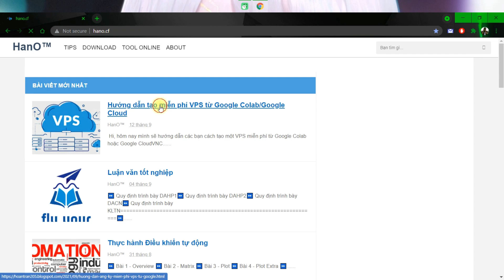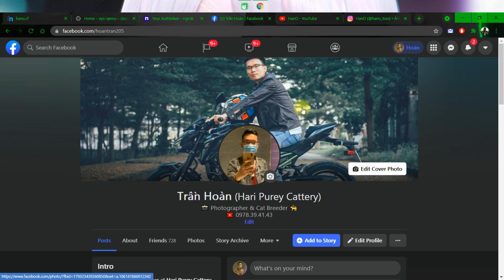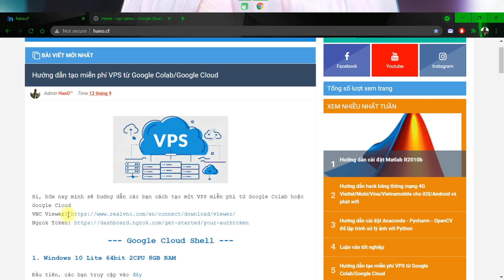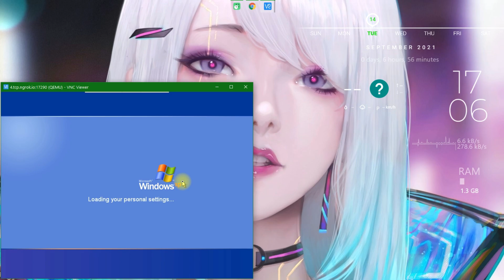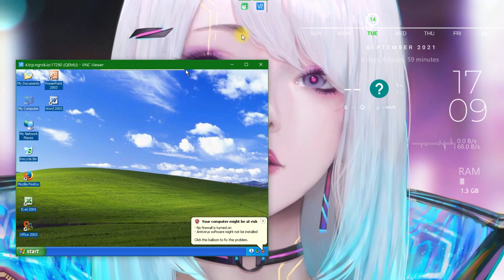Hướng dẫn tạo free VPS Win XP 32bit 3GB RAM với Google Cloud Shell